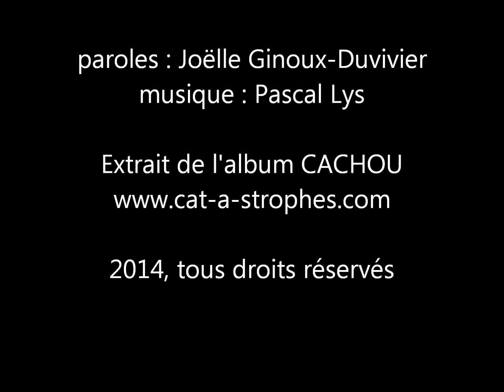La faucheuse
Chanson extraite de l'album Cachou de Cat' à Strophes. Paroles : Joëlle Ginoux-Duvivier, musique : Pascal Lys. Un duo de voix accompagné à la guitare sur un thème délicat où tout est dit en douceur.